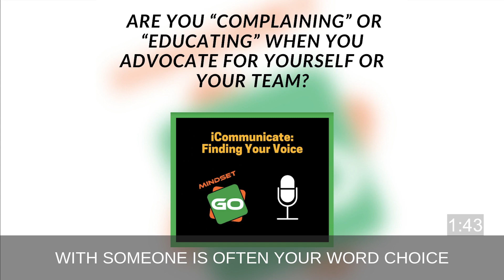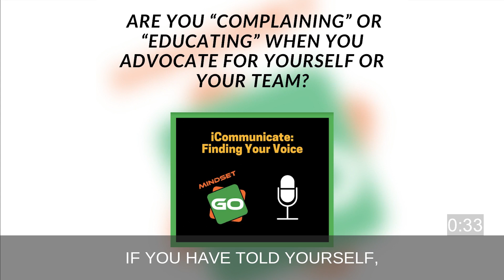Are You "Complaining" or "Educating" When You Advocate For Yourself or Your Team?